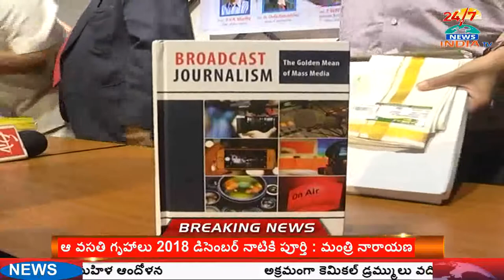జ‌ర్న‌లిజంలో క‌లం గ‌ళం విలువ‌లు ..! - INDIA TV Telugu